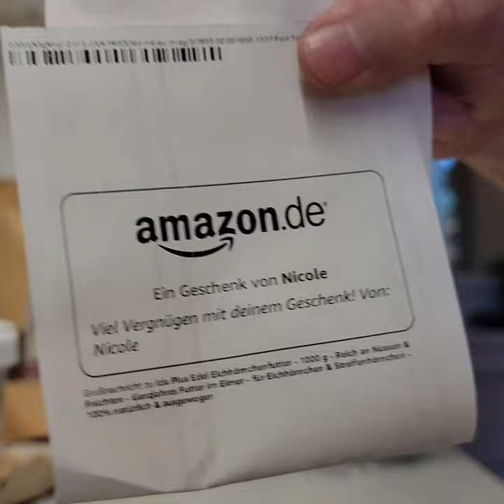Opening Fan Packages Part 2 📦🐿️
I know, other people make a whole scripts,
lights, audio and staged videos
when opening fan mail.
I'm going to keep these unboxing videos
as raw and natural as possible.
Tintin and Miss Marble
has mind's of their own and
I'm not going to try and force a perfect shot or
do countless retakes and voice over.
1, that would take a whole day and 2,
it wouldn't be pleasant for any of us.
Thank you all so much,
for all the love and support.
If your name wasn't mentioned,
due to missing notes,
drop a comment so I can thank you 😊

𝙍𝙪𝙡𝙚𝙨:
Keep the comment section clean!
Any rude, disrespectful, hateful,
toxic, advertisements,
shoutouts, links, racist,
religious or political comments
will get removed and banned,
permanently!